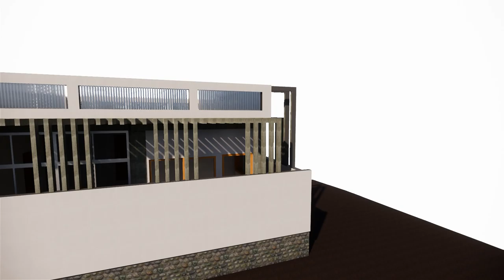Residential Building 3D Design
hORIZON team expertise in providing parametric 3D, 4D, & 5D BIM modelling service. We accept the projects in 2D CAD files, JPG or PDF file format. We develop 3D information rich models using these details and transform the existing project into virtual project in BIM software. The project shall have following added advantages for adopting BIM Design Works to your project

 Better planning and inter-discipline co-ordination design
 Clear visualisation of project (Virtual Project)
 Minimise reworks
 Asset management post construction